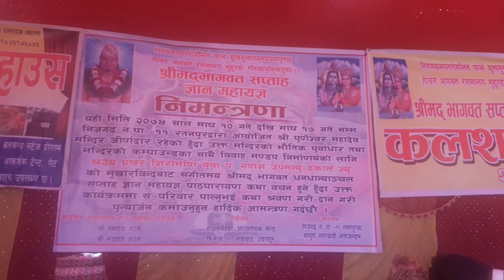रतनपुरमा सप्ताह सुरु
बाराकाे निजगढ ११ रतनपुरमा पुर्णेश्वर महादेव मन्दिरको पर्खाल र विवाह मणडप निर्माणार्थ श्रीमद्भागवत सप्ताह ज्ञान महायज्ञ  सुरु भएकाे छ ।